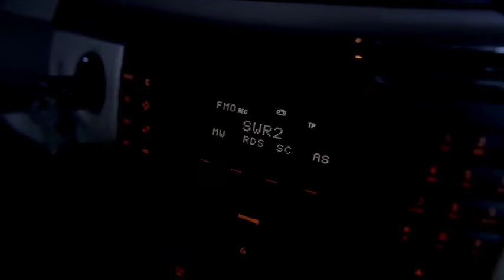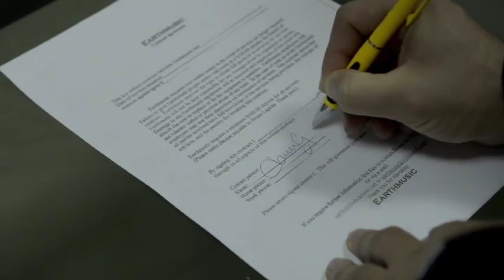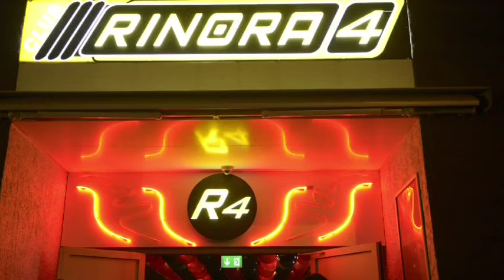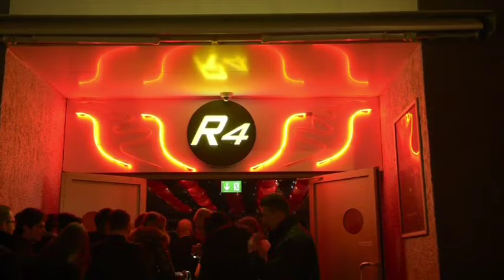Rruget e jetes // Pjesa 2 ( Official Video)